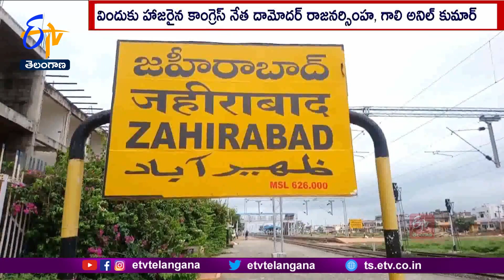Iftar Feast | Minister Harish Rao Participated | Siddipet Dist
రాష్ట్రం ఏర్పడిన తర్వాత సీఎం కేసీఆర్  దేశంలో ఎక్కడా లేని విధంగా... రంజాన్  పండుగను ఘనంగా నిర్వహిస్తున్నారని మంత్రి హరీశ్ రావు తెలిపారు. సిద్దిపేటలోని ఓ ప్రైవేటు గార్డెన్స్ లో ముస్లింలకు రంజాన్ కానుకలను... మంత్రి హరీశ్ రావు పంపిణీ  చేశారు. భాజపా రాష్ర్ట కార్యాలయంలో మైనార్టీ మోర్చా ఆధ్వర్యంలో ఇఫ్తార్  విందు ఇచ్చారు. ఈ విందుకు మాజీ ఎంపీ కొండా విశ్వేశ్వర్ రెడ్డి ముఖ్య అతిథిగా హాజరయ్యారు. కేంద్రంలో అధికారంలో ఉన్న భాజపా అన్ని మతాలను సమానంగా చూస్తుందని విశ్వేశ్వర్ రెడ్డి  తెలిపారు. సంగారెడ్డి జిల్లా జహీరాబాద్ లో కాంగ్రెస్ పార్టీ ఏర్పాటు చేసిన ఇఫ్తార్ విందులో.. ఎమ్మెల్యే జగ్గారెడ్డి, మాజీ MP మహమ్మద్ అజహరుద్దీన్  పాల్గొన్నారు. పీసీసీ వర్కింగ్ ప్రెసిడెంట్ గీతారెడ్డి ఆధ్వర్యంలో  ఏర్పాటు చేసిన ఇఫ్తార్ విందుకు... నియోజకవర్గంలోని కాంగ్రెస్ మైనార్టీ నాయకులతో పాటు ముస్లింలు భారీగా హాజరయ్యారు. సంగారెడ్డి జిల్లా రామచంద్రాపురంలో కాంగ్రెస్ పార్టీ ఆధ్వర్యంలో ఇచ్చిన ఇఫ్తార్  విందులో... స్వల్ప ఘర్షణ చోటు  చేసుకుంది. విందుకు కాంగ్రెస్  సీనియర్  నేత దామోదర్ రాజనర్సింహ, గాలి అనిల్ కుమార్, రాష్ట్ర మైనార్టీ సెల్ ఛైర్మన్ షేక్ అబ్దుల్ సోహెల్ ఇతర నాయకులు హాజరయ్యారు.  ఇఫ్తార్  విందు నిర్వహించే సమయంలో భోజనం చేసేచోట.. అబ్దుల్ సోహెల్ కు స్థానిక మైనార్టీ యువకులకు స్వల్ప వివాదం నెలకొంది. అనుచరుడిపై దాడి చేయడంతో ఇద్దరికీ గాయాలయ్యాయి. గాయపడిన షేక్ అబ్దుల్ సోహెల్, అతని అనుచరుడిని చికిత్స కోసం కాంగ్రెస్ నాయకులు ఆస్పత్రికి తరలించారు.